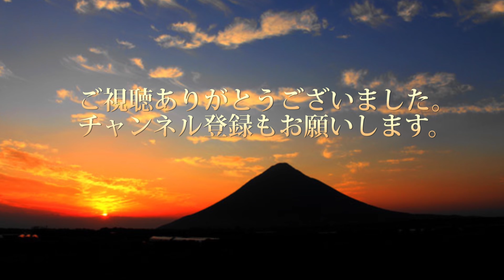瀬平自然公園 ドライブ中の弁当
昼飯を食べてなかったのでコンビニでおにぎりを買って食べた。
時間が時間だけに昼飯でも無く晩飯でも無く・・・＾＾

GoPro MAX